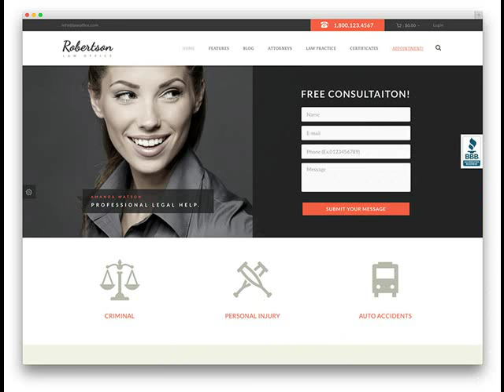Miami AZ Website Design Cost & Pricing .mp4